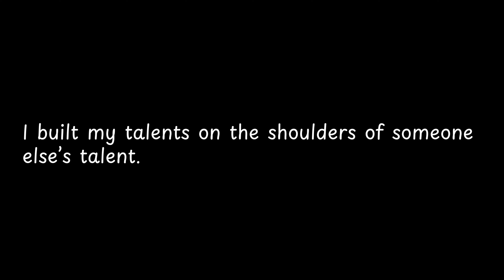I built my talents on